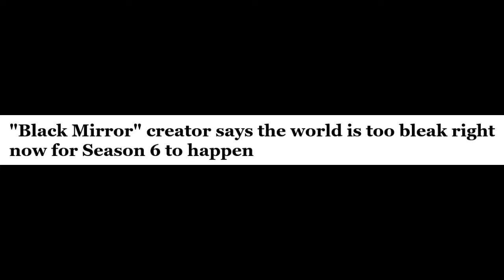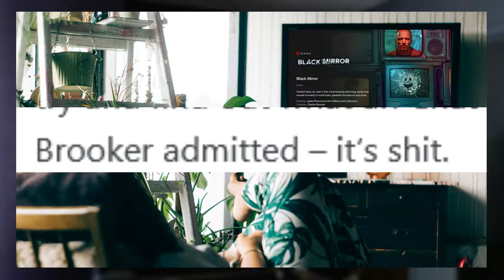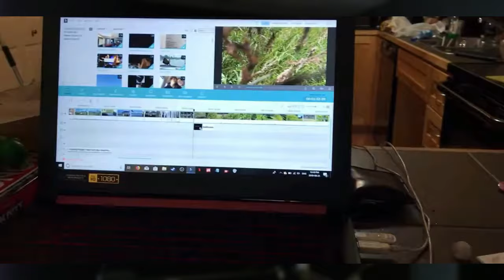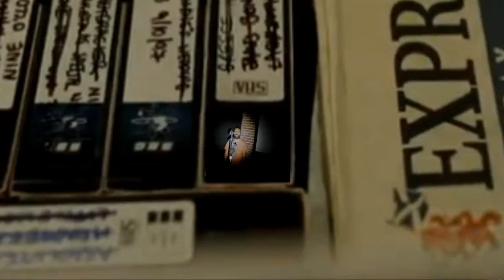Loch Henry has the holiday atmosphere of a hospice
"What do you look so worried about? They just shot him, that's all!"

0:00 - The RyanTheRemake Timeline
5:39 - The Holiday Atmosphere of a Hospice
13:51 - Before I Go